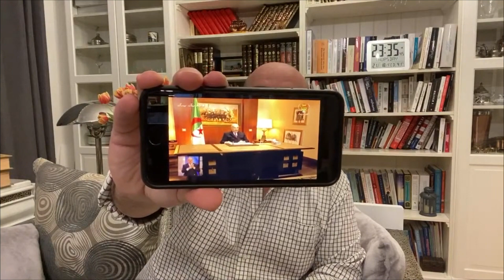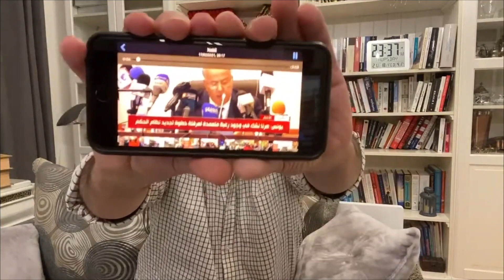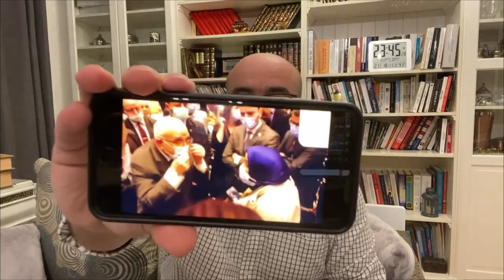تبون يعترف أنهم في وضع حرج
محمد العربي زيتوت 18 فبراير 2021